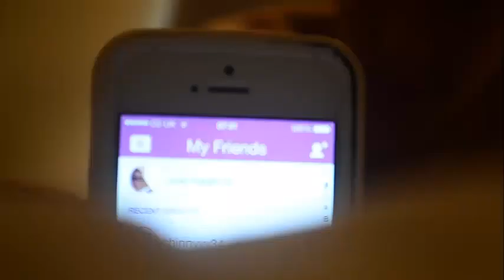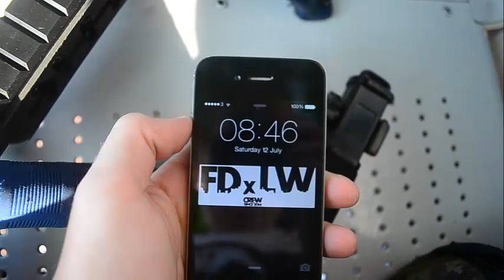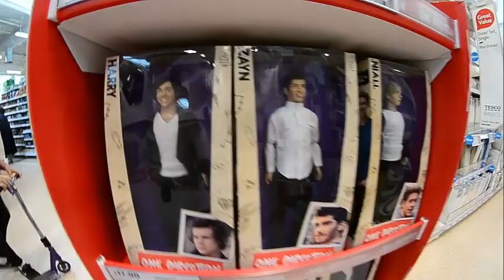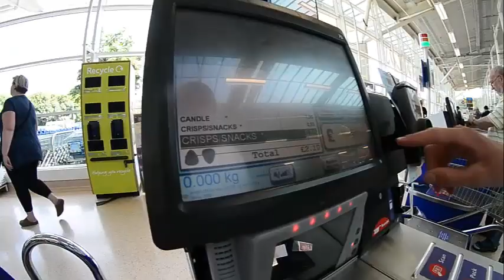FDxLW | Webisode 1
All clips from a day in sheff with the crew! Enjoy!